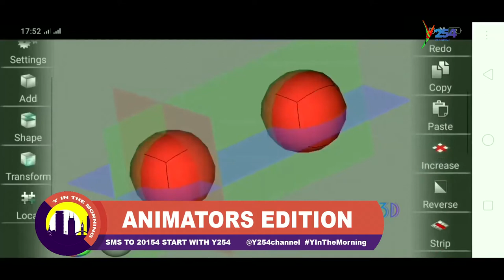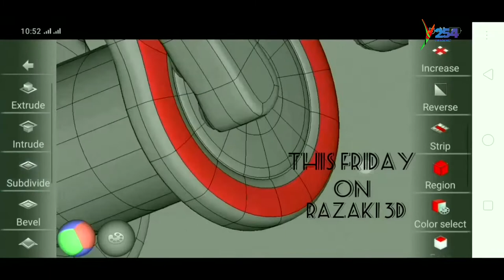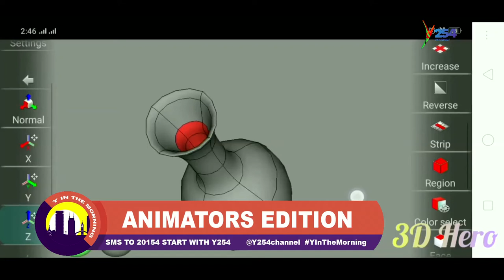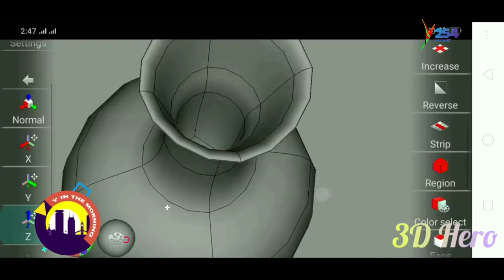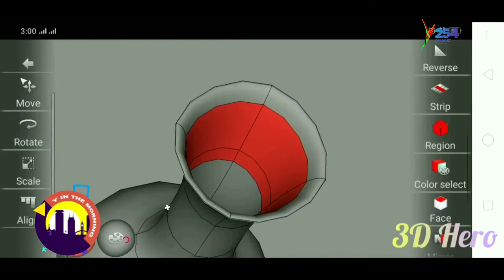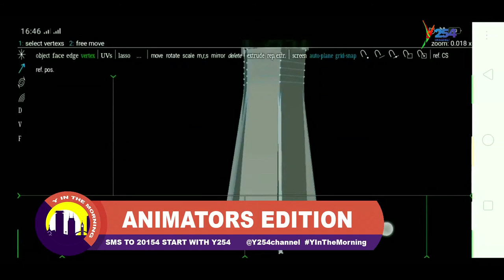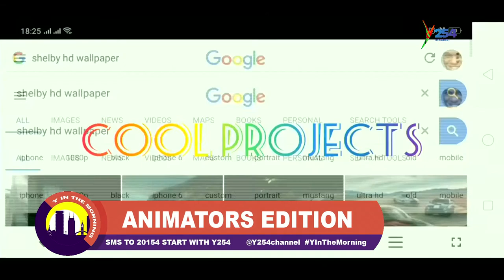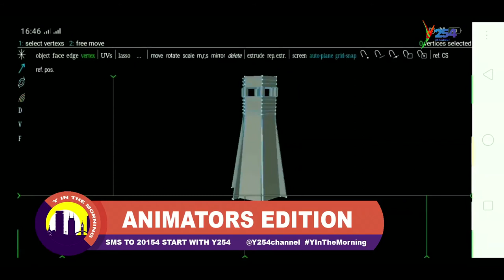Abdul Razak || 3D industry is as big as any other Industry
Y254 | y254.co.ke